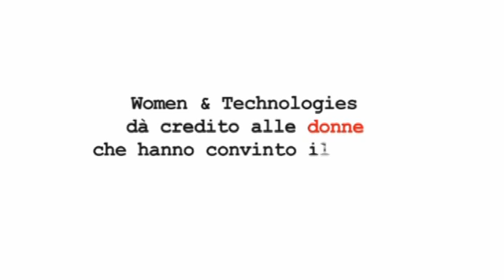Women&Technologies®: spot edizione 2011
Women&Technologies®: e-Health, edizione 2011
7 novembre 2011, ore 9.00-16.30
Museo Nazionale della Scienza e della Tecnologia "Leonardo da Vinci" - Milano